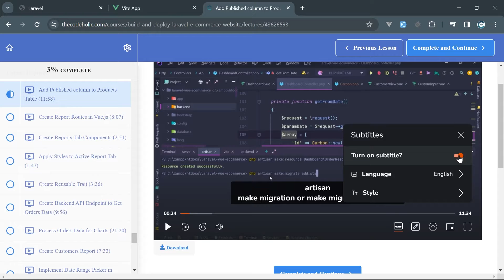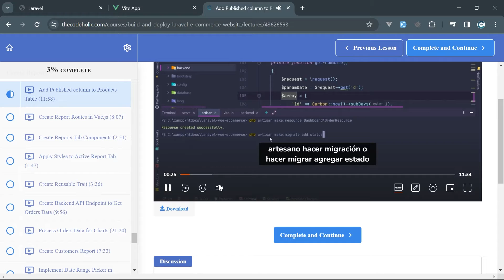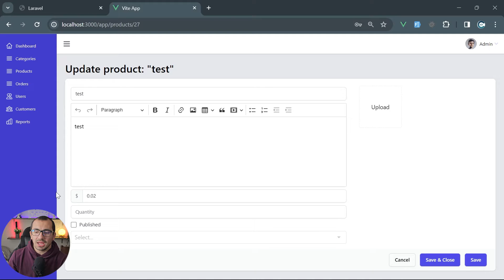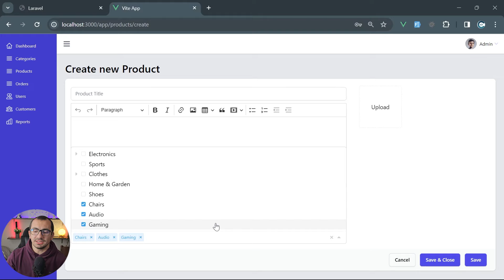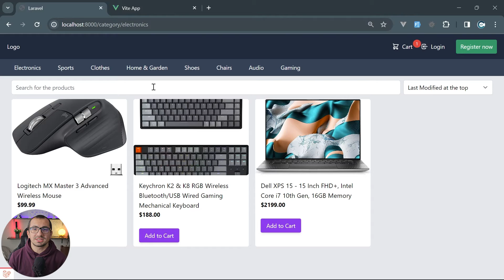Laravel E-commerce course update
🔥🔥🔥 Check my full course "Build and Deploy Laravel E-commerce Website with Vue.js Admin Panel"